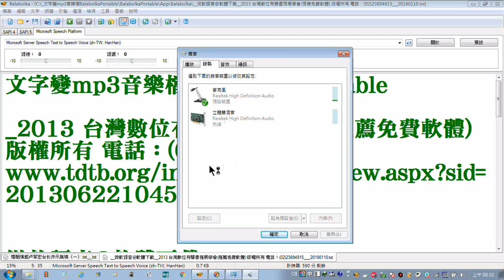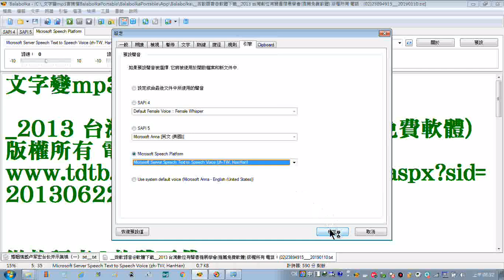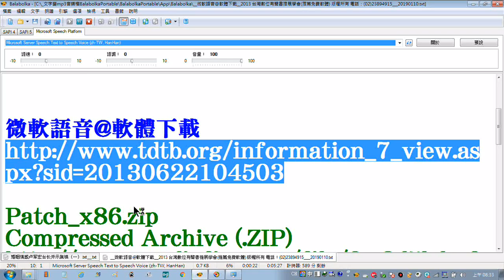20190121逐字唸程式balabolka設定操作 有聲 選用立體聲混音要點按為預設裝置要記得按確定